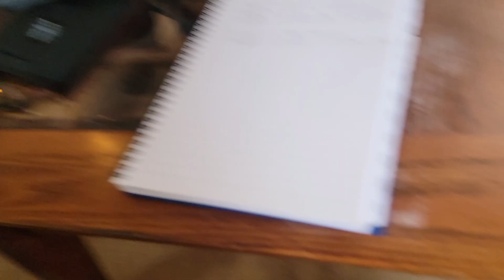Euro Trip 2023 a real "Planes, Trains, and Automobiles" Adventure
Italy, Germany, Spain, France, Switzerland, Austria, Poland, San Marino, Andora, Morroco, Netherlands and a few more. Eurail, Ferry, Cars and busses.
June 5 to Sep 1 2023